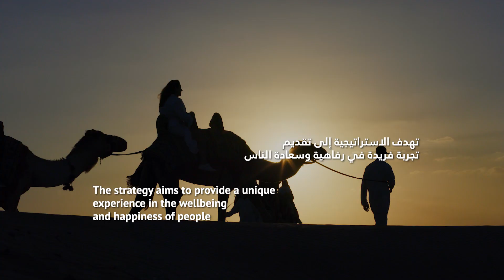إستراتيجية جودة الحياة 2033 - الارتقاء بجودة الحياة على مستوى الفرد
تتطلع استراتيجية جودة الحياة في دبي 2033 لتقديم تجربة فريدة من نوعها في رفاهية وسعادة الأفراد، حيث تنفذ خطط تطوير تضع الإنسان ورفاهيته واستقراره وسعادته على رأس أولوياتها.
The Dubai Quality of Life Strategy 2033 aims to offer a unique experience for the well-being and happiness of individuals. The strategy implements development plans that prioritize the well-being, stability, and happiness of the individual.